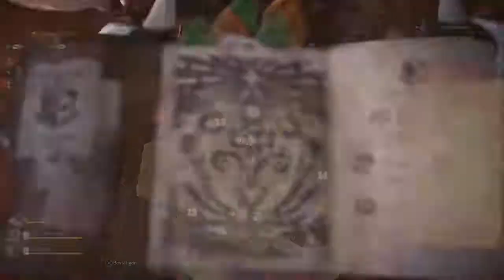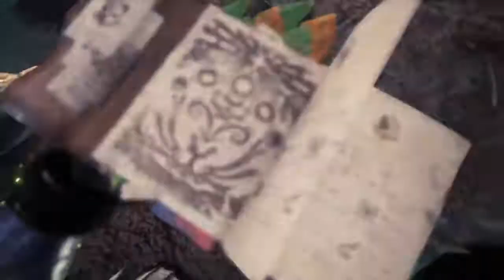MHW: Iceborne Wildturm-Ödnis Schatz Nummer 9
Schatztipp
- von Freemann91